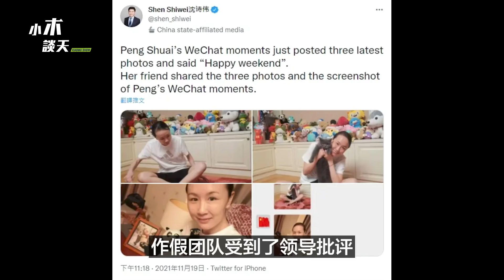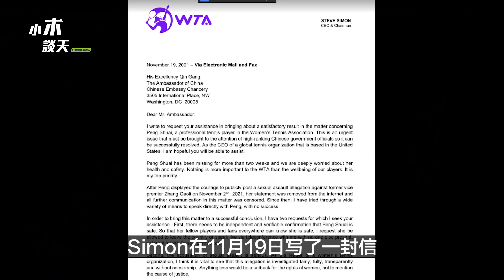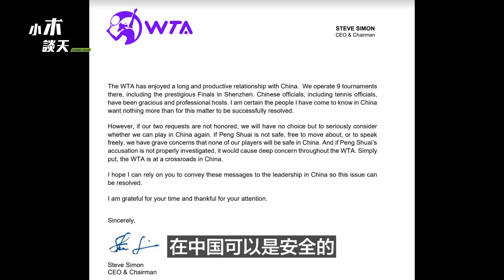彭帅视频造假细节总结，一张不可能出现的照片，彭帅视频摆拍痕迹太重，胡锡进搞砸了，世界关注彭帅安全，冬奥会可能被抵制吗（小木谈天第203期 20211121）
彭帅视频造假细节总结，有一张#不可能出现的照片，彭帅视频摆拍痕迹太重，胡锡进搞砸了。世界关注彭帅安全，冬奥会可能被抵制吗冬奥会可能被抵制吗
小木谈天 给您说说吧！

電報公告群： （收視頻通知）